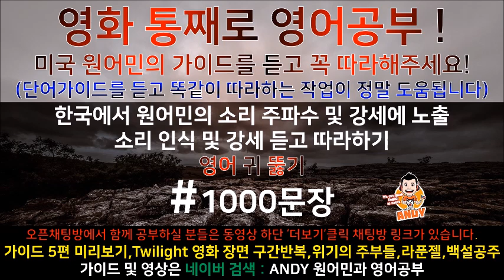[영어공부]원어민과 미국영화한편끝내기! (트와일라잇.Twilight) 소리영어+영어듣기+영어회화 한번에정복